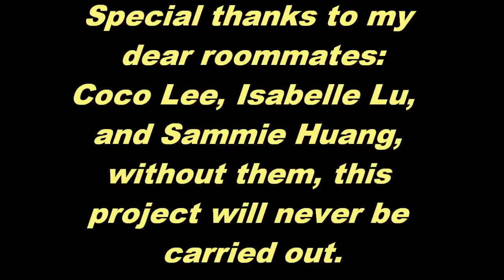Life of Pi Trailer Made by Janet Yu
Background Music from "Transformer 3", "The Mummy" , 20 Century Fox, A.J. Jenkins
Movies Clips from "Shipwrecked"